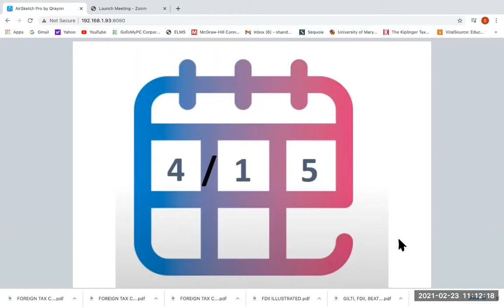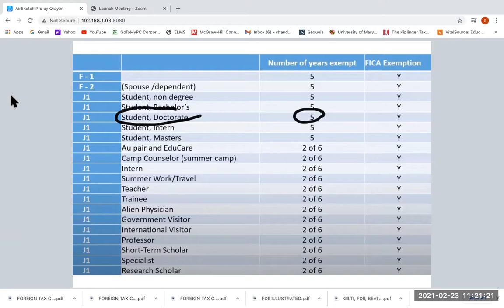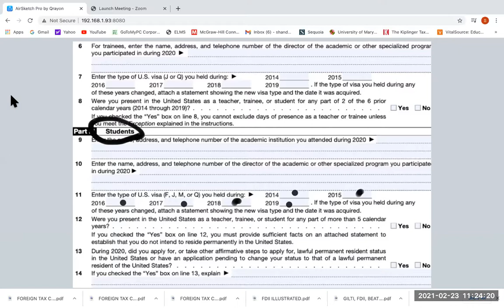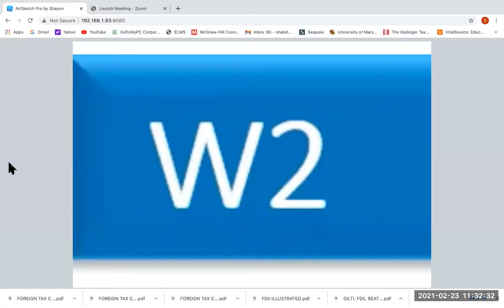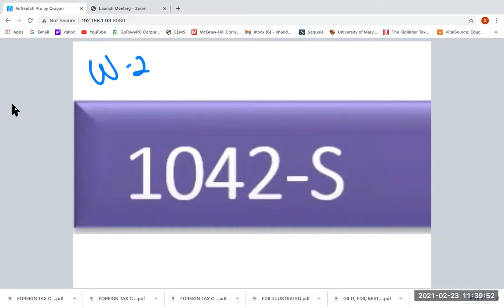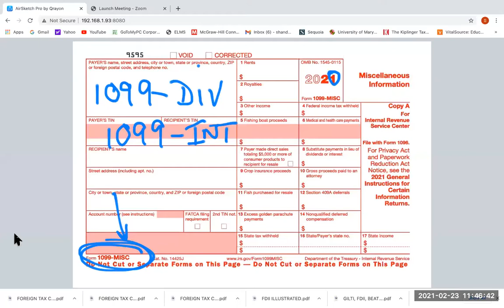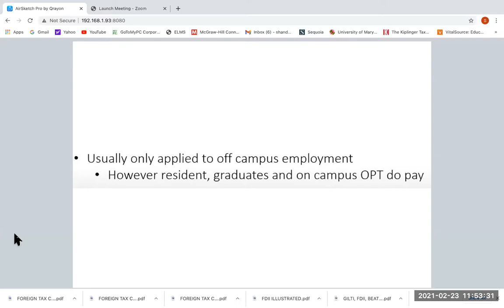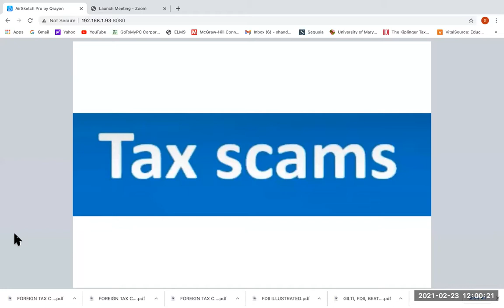GRadulting Workshop Series: How do I prepare my taxes?, session for international students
Filing Federal and State taxes is confusing for everyone, including graduate students! To help you through this process our offices are hosting a tax workshop for domestic students and another for international students.  Get guidance on how to handle common tax issues and bring your questions to the Q&A session. For help with more complex questions, we will share free resources for one-on-one tax support.  The Federal Filing deadline is April 15, 2021.
speaker: Professor Samuel Handwerger, UMD Smith School of Business, TerpTax Advisor
co-hosts: Graduate Student Legal Aid, The Graduate School, and International Student and Scholar Services